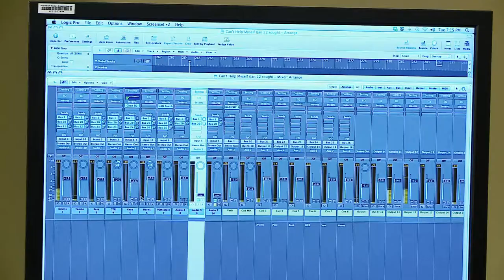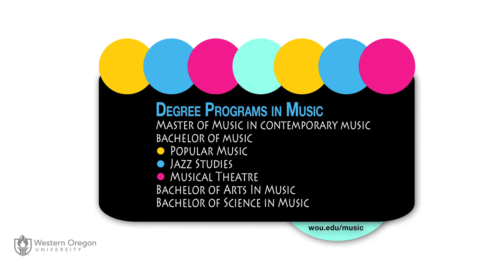Popular Music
Popular Music - Undergraduate and Graduate Program at WOU